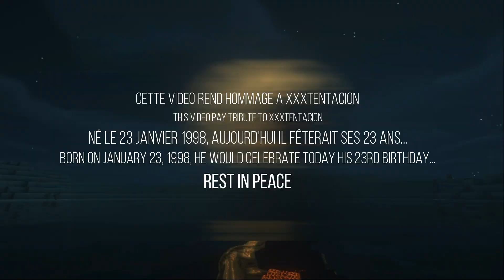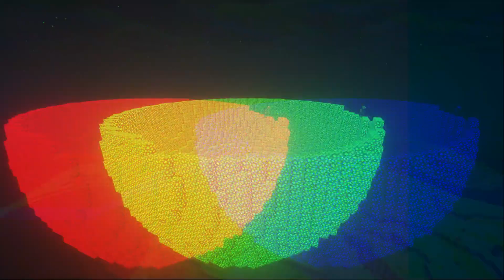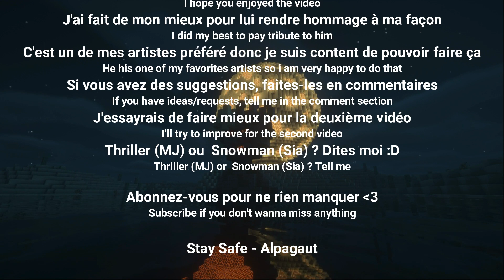MOONLIGHT - XXXTENTACION (OFFICIAL MUSIC) |Minecraft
Aujourd'hui, le 23 janvier, c'est l'anniversaire de XXXTENTACION qui fêterait ses 23 ans... C'est un artiste qui j'appréciais énormément et je lui rend hommage avec cette vidéo à ma façon.
Today, 23 january, it's XXXTENTACION birthday, he would be 23 years old... He is an artist i appreciate a loooooot and doing this video meant a lot to me.
I hope you will enjoy this first video i made. It took me several weeks but it was worth it, i enjoyed this time a lot.
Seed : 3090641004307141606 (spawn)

Shaders : BSL

Version : 1.16.4
RIP legend
23-01-21